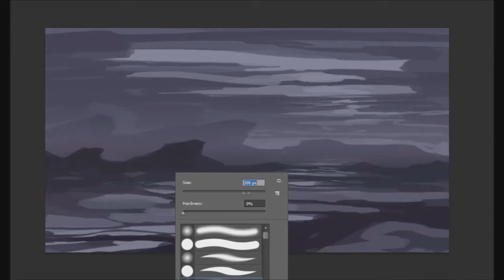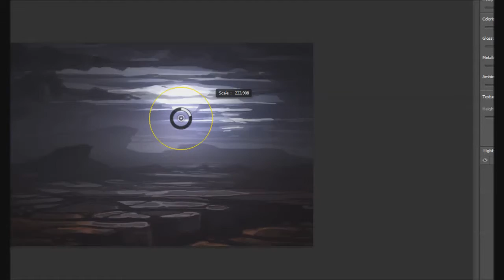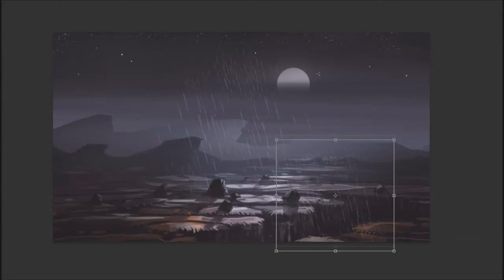Cobalt - Speed Painting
Fairly straight forward bland landscape, not much to say really.

Composer: Jeremy Soule.